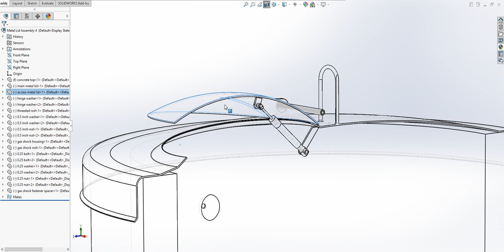Sutera Metal Lid Gas Shock Operation 2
Action of gas shock to dampen lid when closing version 2